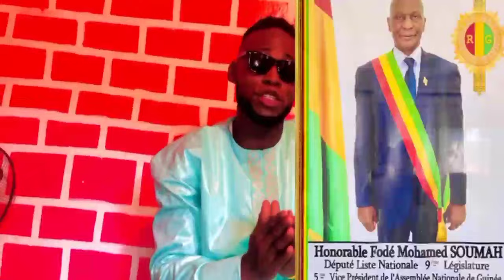Med Camara - Fodé Mohamed Soumah [Clip Video] 🇬🇳 2024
guinée
Pour mettre la vidéo ou la suppression de vos œuvres sur ma chaine YouTube contacter ce numéro 👉 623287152

Pour n'est pas louper les news tubes de 224